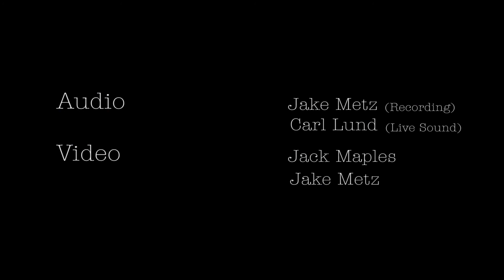TGCU 2015 Motes The Magnetic Fields All My Little Words